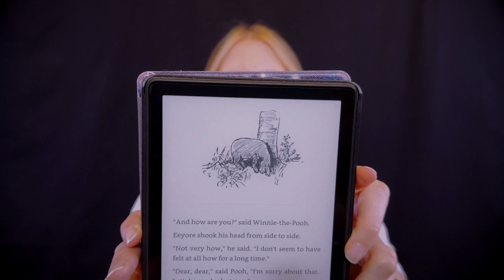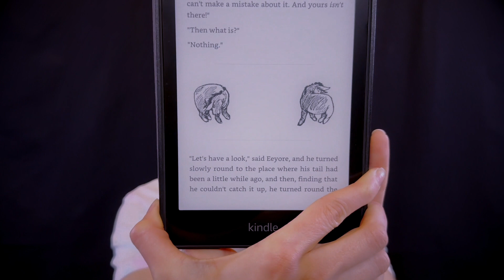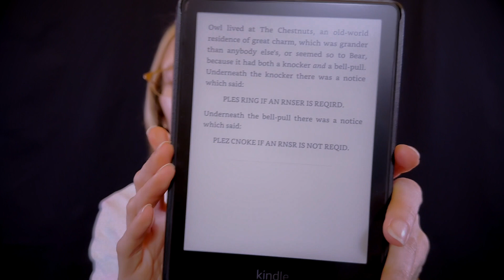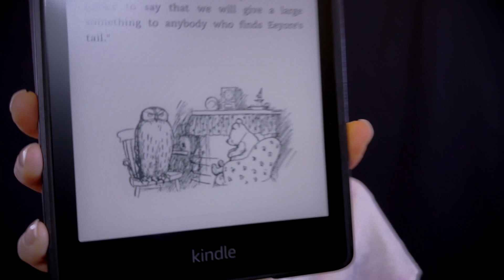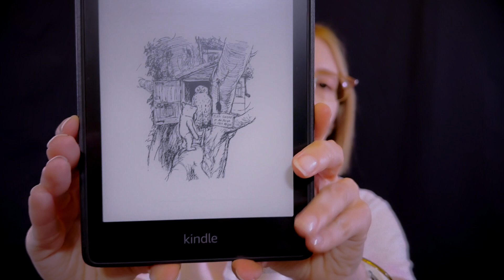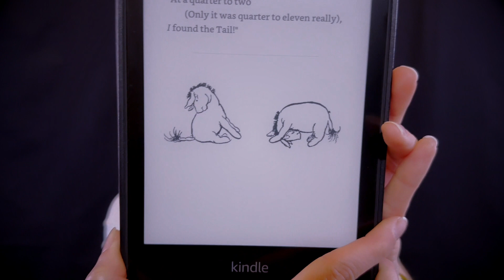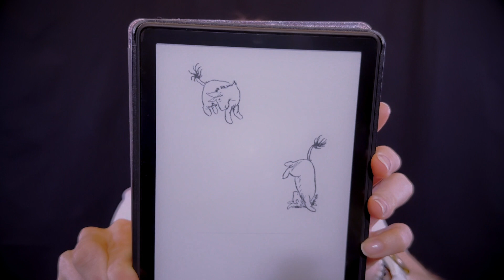ASMR | Winnie the Pooh Chapter 4 - soft spoken, reading, mouth sounds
Welcome to a soft spoken ASMR reading of Winnie the Pooh chapter 4. This classic children's story is perfect for winding down and relaxing. I will be reading in a slow, soothing voice, with plenty of pauses and soft sounds to help you drift off to sleep.

In this chapter, "In Which Eeyore Loses a Tail and Pooh Finds One" Pooh finds Eeyore without his tail and promises to help. He asks Owl for advice, and they come up with a plan to make a new one.

This video is perfect for anyone who loves Winnie the Pooh, story time, soft spoken reading, or just wants to relax and unwind. So grab a blanket, get comfortable, and let's start the story!

From June through August 2023 I will release a new chapter of Winnie the Pooh reading every Sunday. You can also check out the full playlist below to follow along!

It means so much to know people are enjoying my videos!